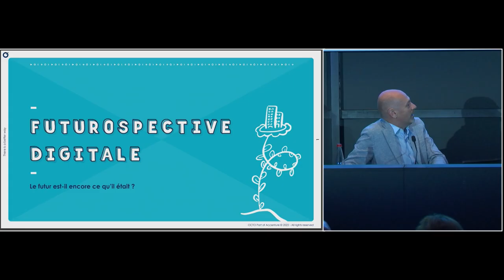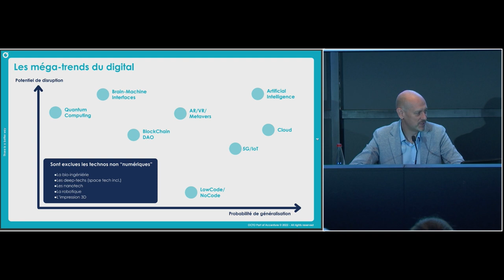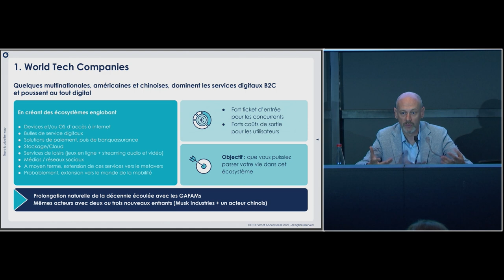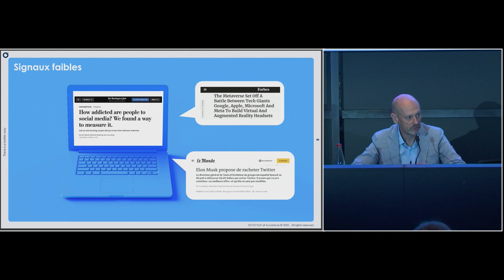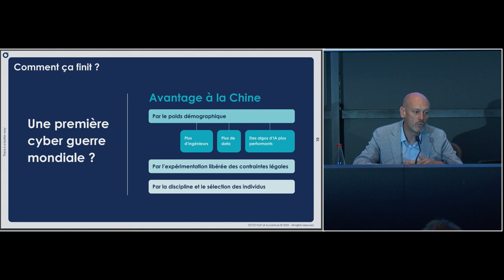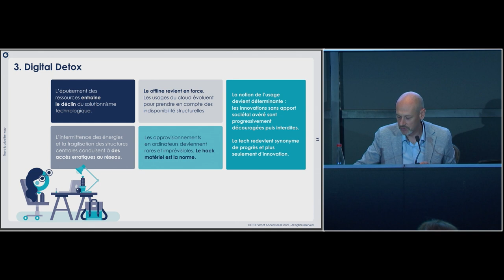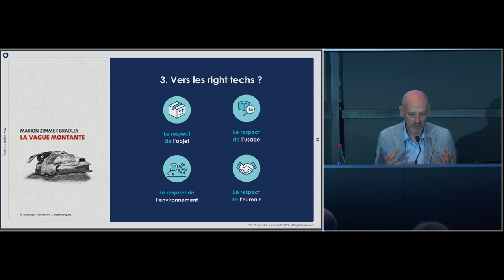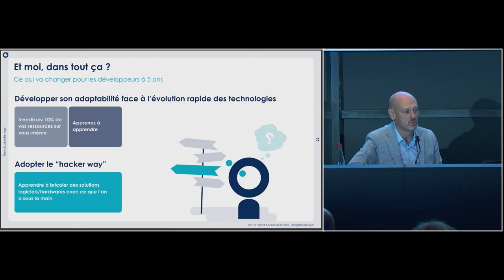Le futur de la technologie est-il encore ce qu’il était ? - Ludovic Cinquin à USI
Les technologies digitales ont été un puissant moteur de transformation du monde moderne, à tel point qu’elles se sont immiscées dans tous les recoins de nos vies et de notre planète.

Les 10 dernières années ont été ébouriffantes. Qu’en sera-t-il des 10 prochaines ?

Même si la prévision est un art difficile, nous pouvons identifier quelques macro-tendances qui structureront le futur de notre industrie digitale. Le reste sera à écrire. Avec des lignes de code ?

Ludovic Cinquin dirige le cabinet OCTO, filiale d’Accenture, spécialiste de l’agile et des new techs, qu’il a cofondé en 1998. Il est également le CTO d'Accenture France. En parallèle de ses activités de dirigeant, il accompagne les grands comptes dans le cadre de missions de conseil stratégique sur la transition digitale.

En tant que conférencier et auteur, Ludovic Cinquin décrypte les enjeux méthodologiques et culturels liés à l'adoption des technologies digitales dans les entreprises. Son dernier ouvrage " Devenir une entreprise Agile ", partage les recettes qu'OCTO a appliquées pour devenir l'un des précurseurs de l'agilité en France.